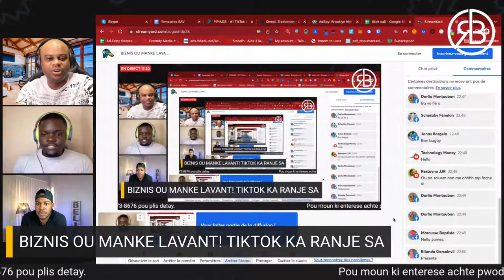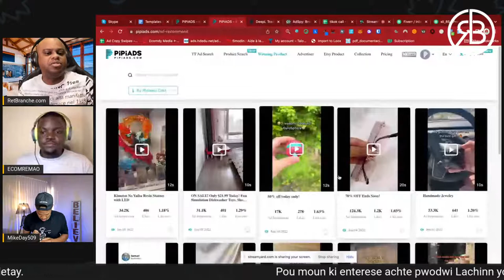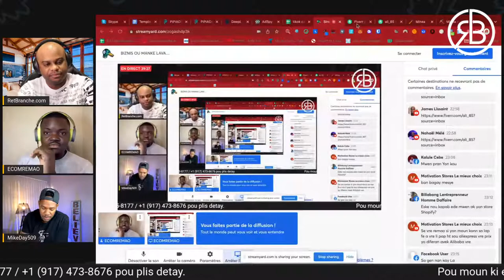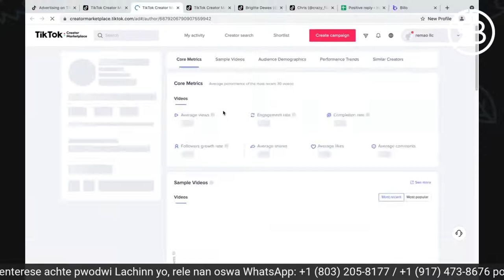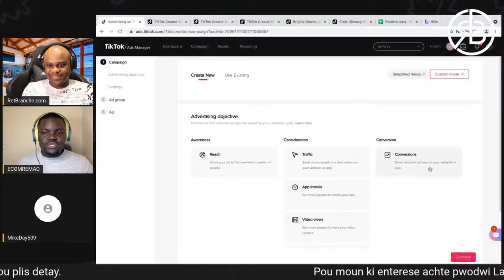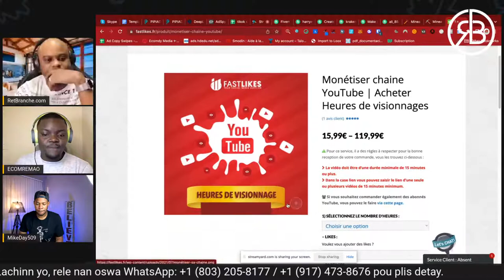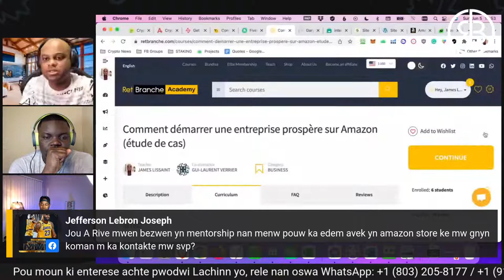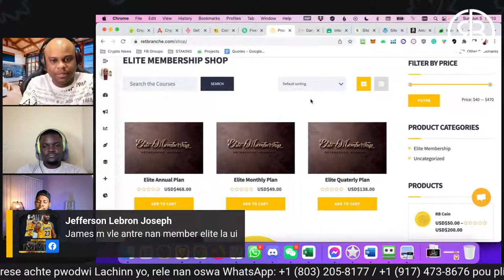BIZNIS OU MANKE LAVANT! TIKTOK KA RANJE SA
TikTok nan moman se youn nan pi bon mwayen pou jwenn kliyan pou biznis ou... Men ki jan yo fè'l. Sonje vizite pou edike tèt ou plis toujou sou sijè sa yo.